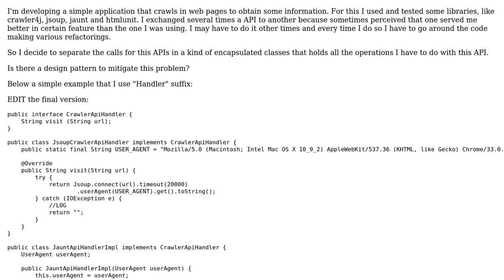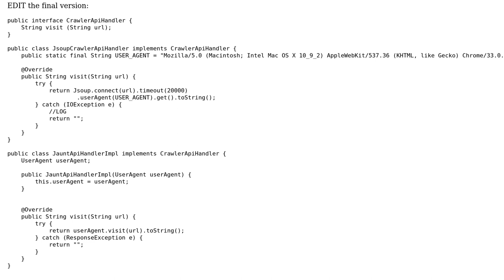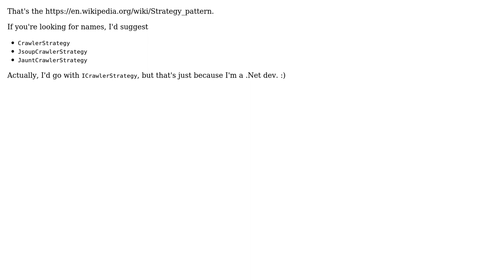Software Engineering: Design pattern to holds API exchanges? (2 Solutions!!)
Software Engineering: Design pattern to holds API exchanges?

With thanks & praise to God, and with thanks to the many people who have made this project possible! | Content (except music & images) licensed under CC BY-SA | Music | Images & others | With thanks to user user949300 user Trey Mack user alexpfx and the Stack Exchange Network Trademarks are property of their respective owners. You are responsible for your own actions.